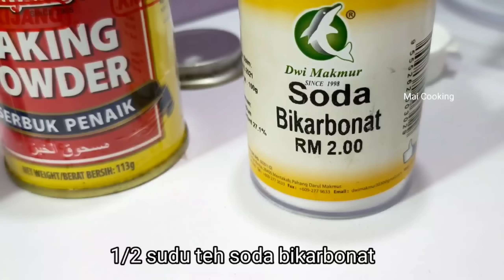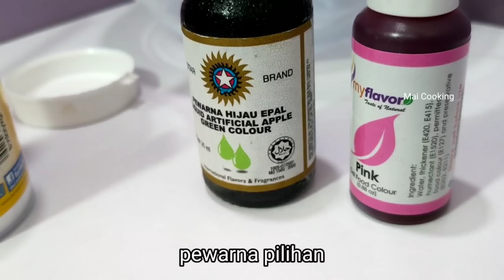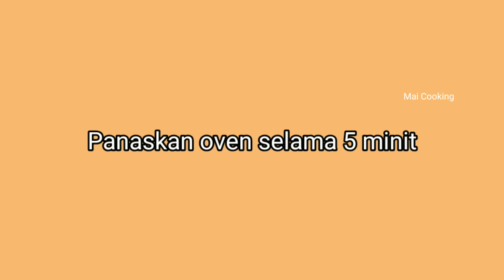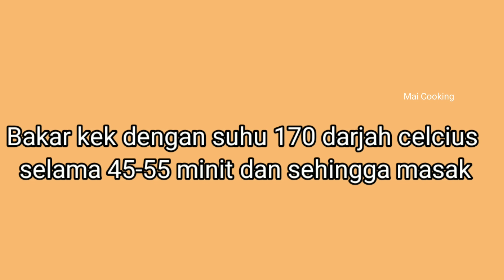KEK MARJERIN PELANGI Sukatan Cawan / Margarine Cake / Simple Basic Cake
♥️Kepanasan suhu oven adalah tak sama bergantung kepada kapasiti dan jenis oven, pelarasan suhu mengikut oven masing-masing sangat penting

Kek marjerin guna Marjerin Pelangi, baunya wangi dan keknya sedap gebu. Kalau nak guna marjerin lain selain Pelangi boleh juga. Nak guna butter pun boleh. Selamat mencuba 👍

Bahan-bahan:
3 biji telur (A/B)
1 cawan marjerin (225g)
1 cawan tepung gandum (125g)
1/2 sdt soda bikarbonat
1/2 sdt baking powder
1/2 sdt esen vanilla
3/4 cawan gula (150g)
pewarna pilihan